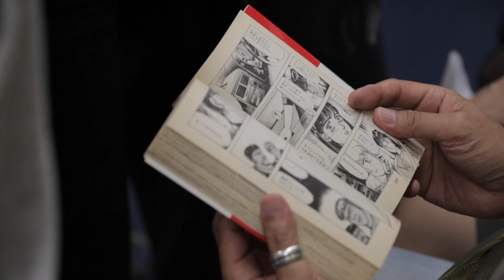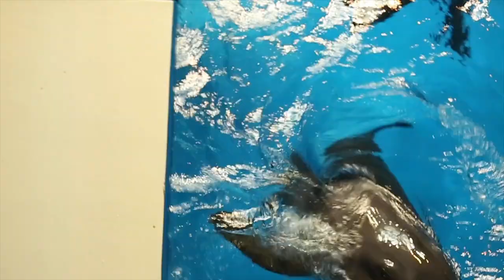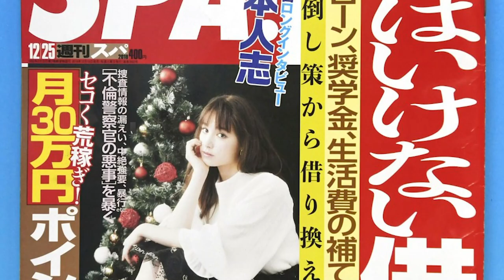Japon - Le droit des femmes en question avec Kazuna Yamamoto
Kazuna Yamamoto fait partie des rares activistes au Japon a prendre une position politique forte notamment pour les droits des femmes, des hommes et des animaux. Dans ce long entretien, elle nous exprime ses idées et espoirs sur cette société très patriarcale dans laquelle elle a grandi.

Production : Mr Mondialisation / Tiphaine Blot